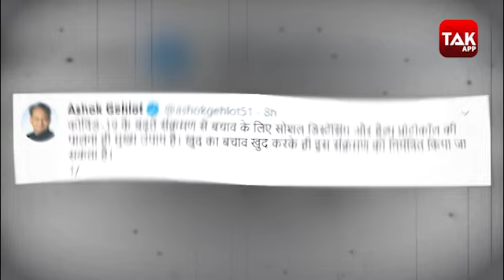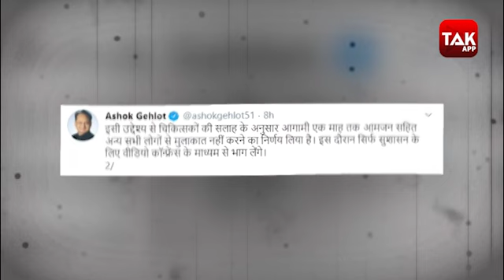40 दिन के लिए 'UNDERGROUND' हुए ASHOK GEHLOT, किसी से नहीं मिलेंगे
राजस्थान में बीते दिनों मुख्यमंत्री निवास और कार्यालय में कोरोना के करीब 40 मामले सामने आए थे. लगभग 40 कर्मचारियों के कोरोना संक्रमित पाए जाने के बाद प्रदेश के मुख्यमंत्री अशोक गहलोत ने बड़ा निर्णय लिया है. उन्होंने आगामी एक महीने आमजन सहित अन्य सभी लोगों से मुलाकात नहीं करने का फैसला लिया है.